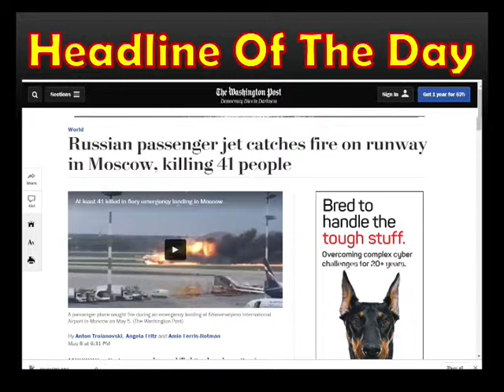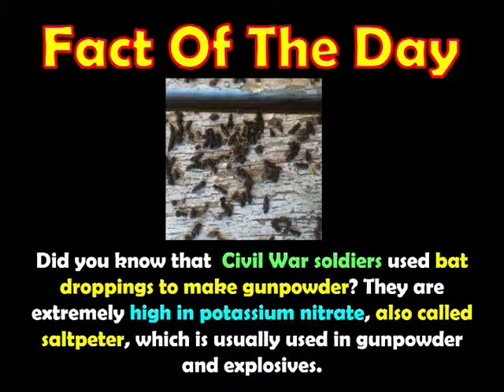5 6 2019 = Daily Panther Report 1 PGM